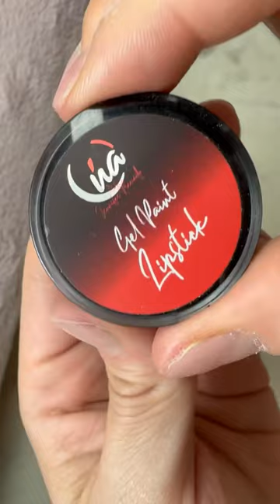Ame esta transformación en uñas 💅🏻💕